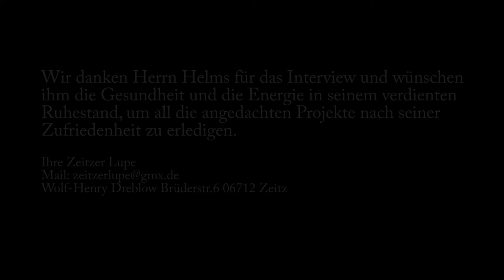Interview mit dem scheidenden Amtsleiter Rainer Helms vom Amt für Natur- und Gewässerschutz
Seit der politischen Wende war Rainer Helms in leitender Funktion, zunächst für den Landkreis Zeitz, danach für den Burgenlandkreis tätig. Im Interview blickt er auf die vergangenen 25 Jahre und seine Tätigkeit zurück. Doch auch im Ruhestand wird der scheidende Amtsleiter den Blick für Natur- und Gewässerschutz nicht verlieren.